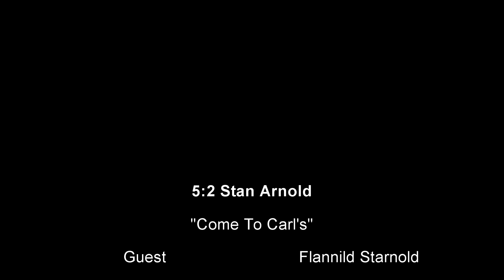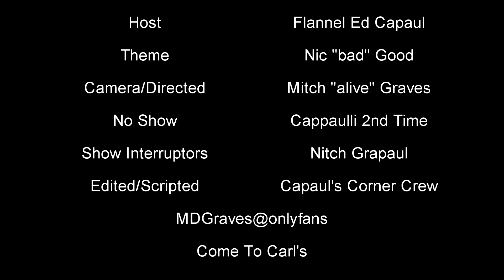Stan Arnold "Come To Carl's" 5:2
Another local Ida boy eventually takes over his grandparents and uncle and aunts restaurant being the 3rd generation Carl's Hide-A-Way owner and proprietor.  Stan was a good sport and was sporting quite the ensemble.

Carl's Hide-A-Way
2838 Lewis Avenue
Ida, Michigan 48140

"Come To Carl's"

Ida, MI loves the generations.

We are still owed some Carl's Merch.
Capaul's Corner